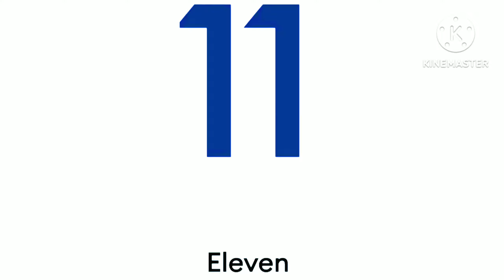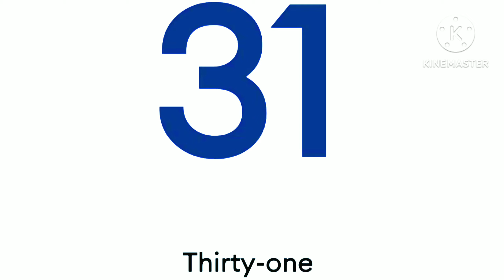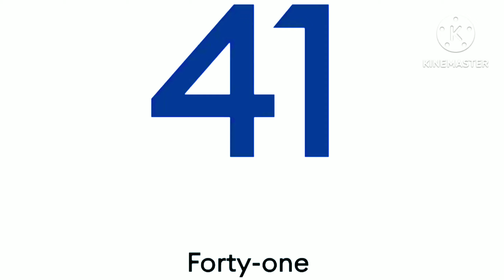Counting 1-50 Easy Learning Video For kids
counting1to 50